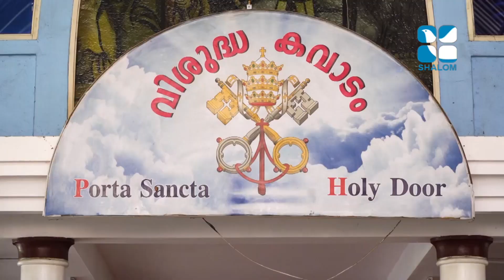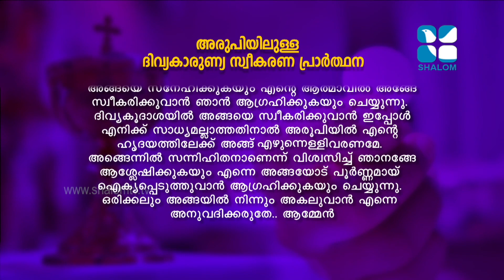Holy Mass | Latin Rite | Fr Sinoj Raphael | SEPT-19-2020 | ShalomTelevision